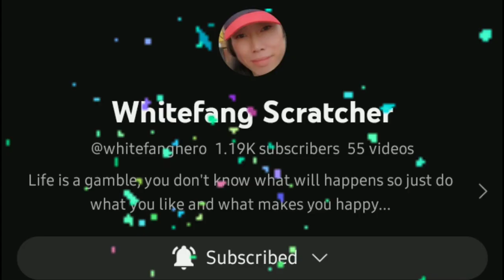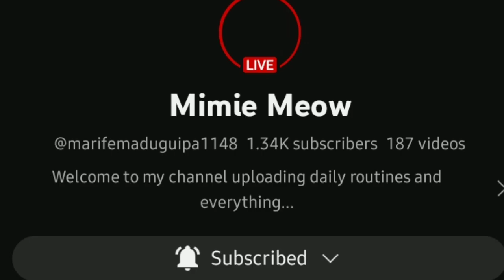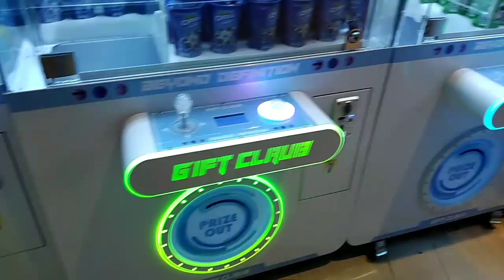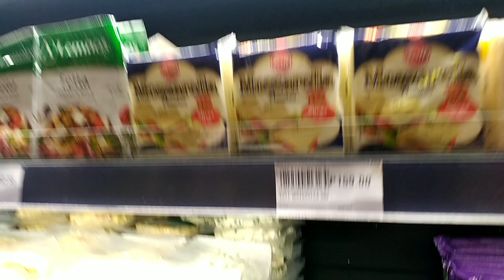MEGAWORLD Uptown Mall Sixty-Four Vlog